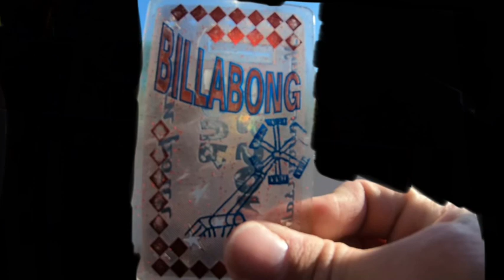March 9, 2023